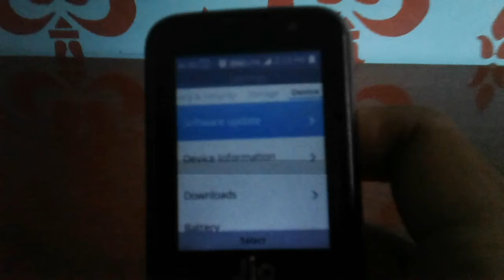अब करे software update jio phone मे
right way to update software